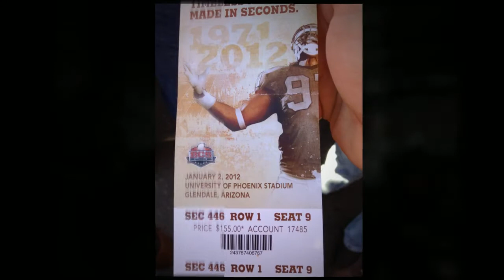2012 Fiesta Bowl OSU 41 Stanford 38 F/OT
Oklahoma State Football is heard on Payne Radio Group KEOK-FM 102.1 in Tahlequah, OK My Rock 96.5 FM Soper, OK/Paris, TX